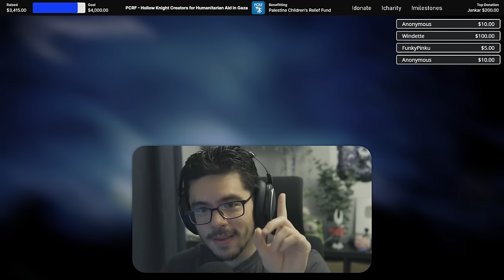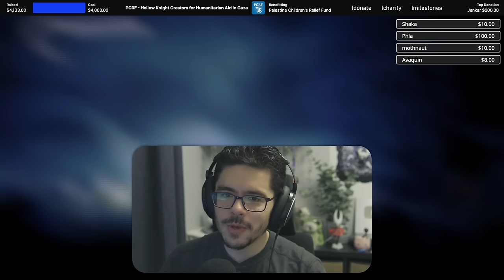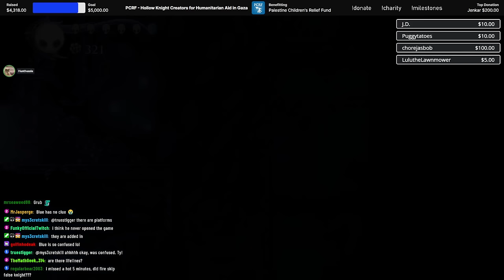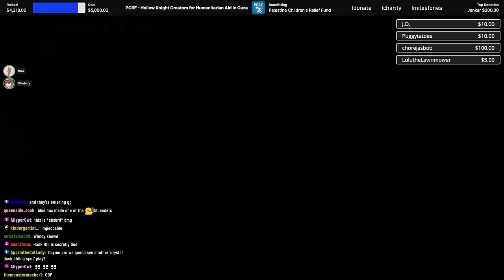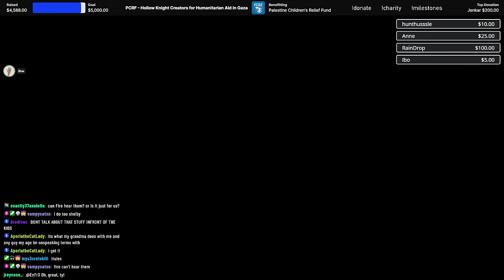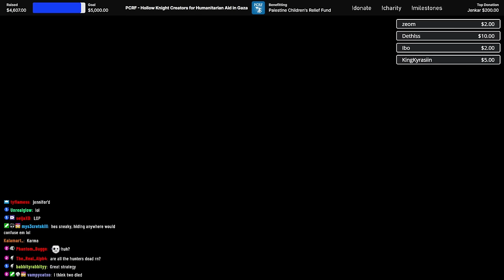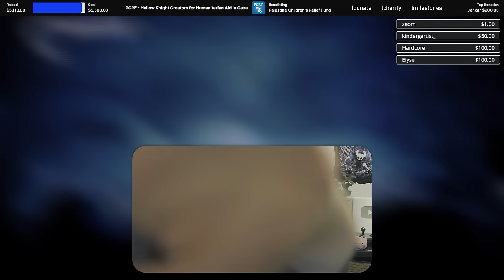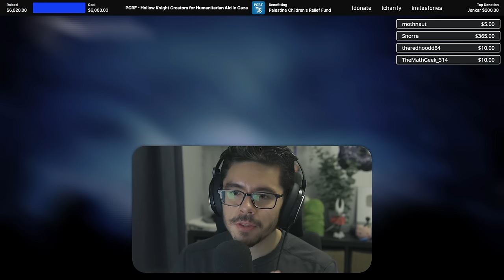fireb0rn plays Speedrunner vs. Hunters LIVE, benefitting Palestine Children's Relief Fund